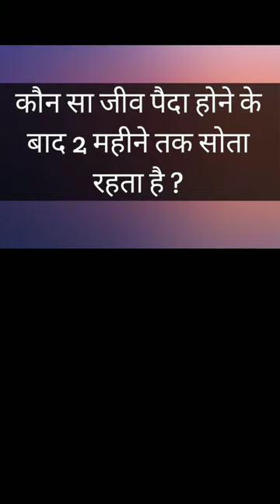g k shorts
GK short video general knowledge video